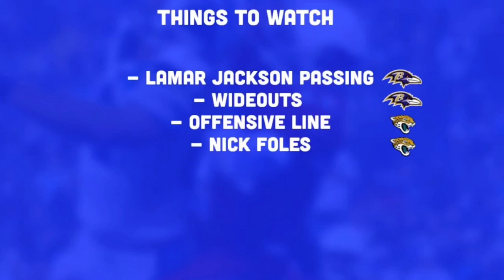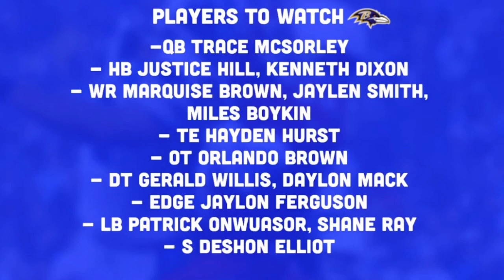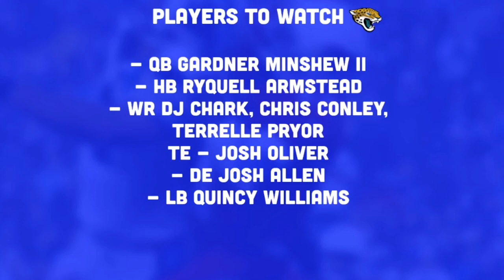Jacksonville Jaguars vs Baltimore Ravens Preview | NFL Preseason 2019 Week 1